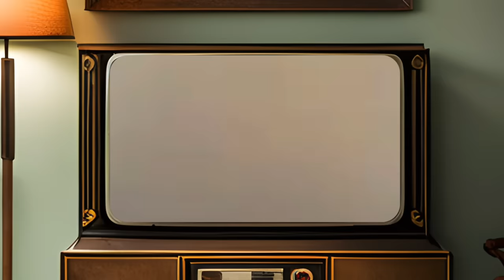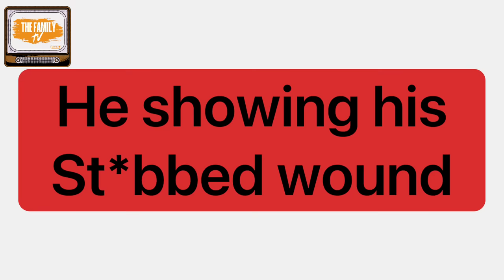Bmore Man Confessed To K!lling 6 Ppl On Instagram Live & St*bbed Himself in the Heart!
Baltimore Man Confessed To 6 Bodies On Instagram Live & St*bbed Himself in the Heart!